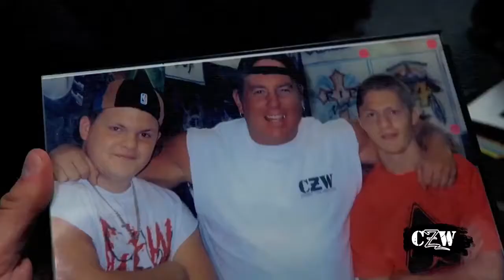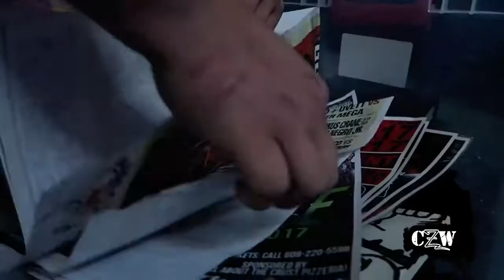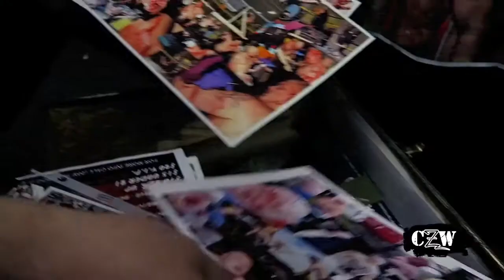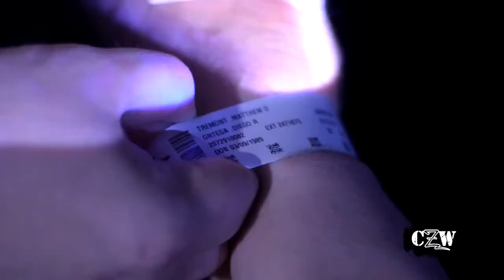Wrestling’s Most Violent - CZW Once In A Lifetime - ONITA - TREMONT (hype video)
Onita - Tremont CZW Once In A Lifetime